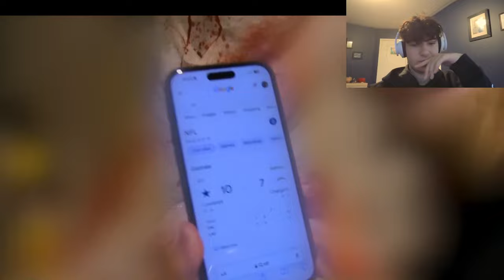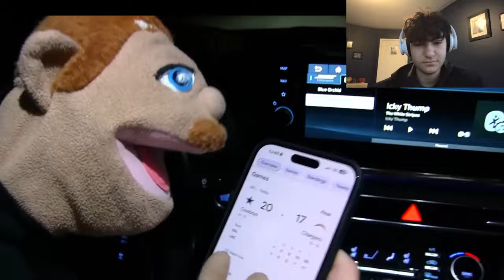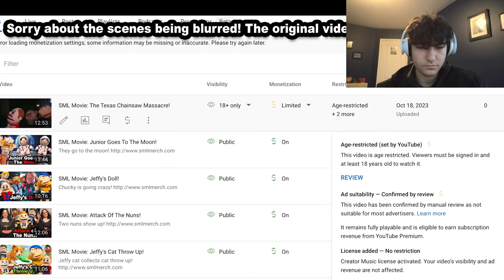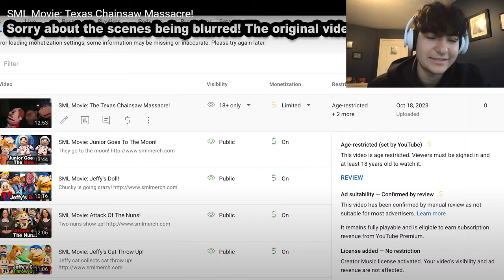Best SML Halloween Special?? (Texas Chainsaw Massacre)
Reacting to the SML Movie: SML Texas Chainsaw Massacre reaction by SuperMarioNic!